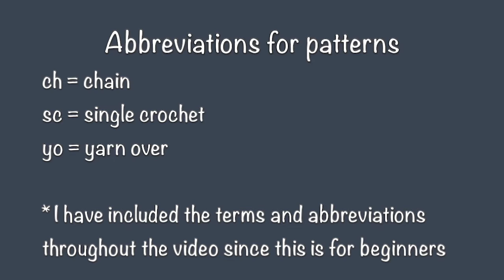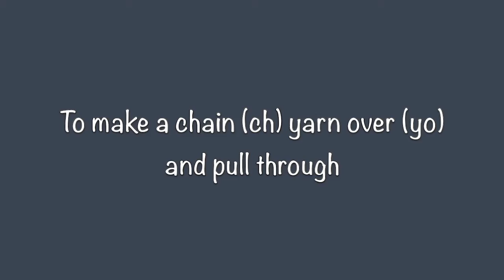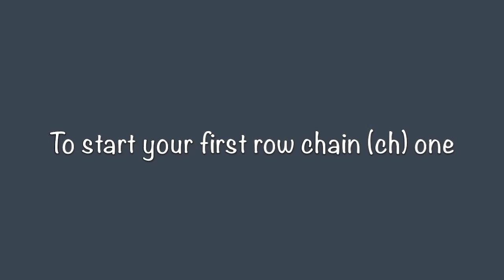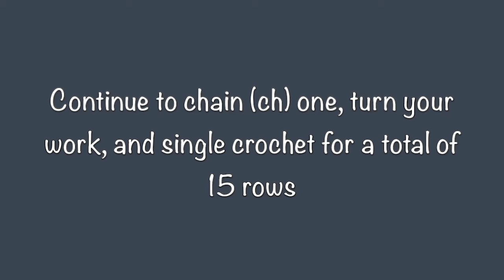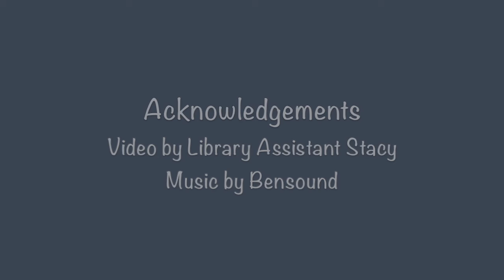Beginner Single Crochet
Beginner Crochet Video by Library Assistant Stacy.